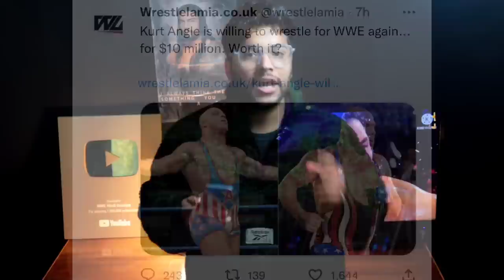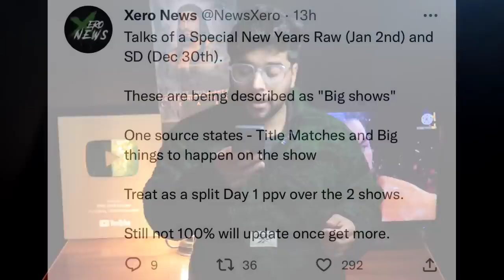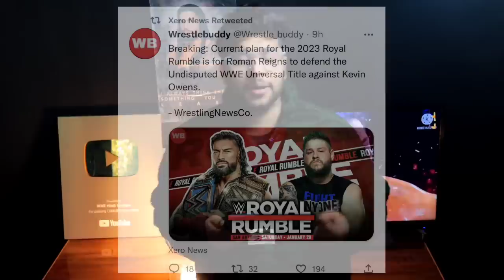Roman reigns in india 🇮🇳 WWE Raw 28 Nov 2022, highlights, Brock attackks Bobby! Sasha returns, Sami